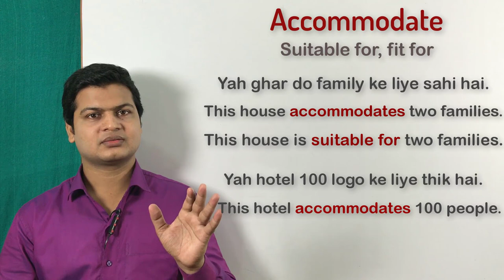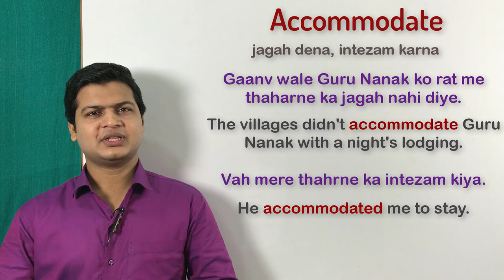Use of Accommodate | Use of suitable for | English bolna sikhe video.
Website Linkl

Accommodate (suitable for, fit for) ठीक है, उपयुक्त है, सही है

Accommodate (इन्तजाम करना, जगह देना )

Friends जब कहना हो कि ठीक है, उपयुक्त है, सही है तो इसके लिए आप Accommodate( suitable for, fit for) का use केरेंगे

यह घर दो परिवार के लिए सही है
This house accommodates two families.
This house is suitable for two families.

यह होटल 100 लोगो के लिए ठीक है
This hotal accommodates 100 people .
This hotal is suitable for 100 people .

यह कार 10 लोगो के लिए ठीक है
This car accommodates 10 people .
This hotal is suitable for 10 people .

यह बस 10 लोगो के लिए ठीक है
This bus accommodates 50 people .
This bus is suitable for 50 people .

वह मुझे ठहरने जगह दिया
He accommodated me to stay.

आपको उसे ठहरने जगह नहीं देना चाहिए
You should not accommodated her to stay.

मैंने उसे ठहरने का इन्तजाम किया
I accommodated her to stay.